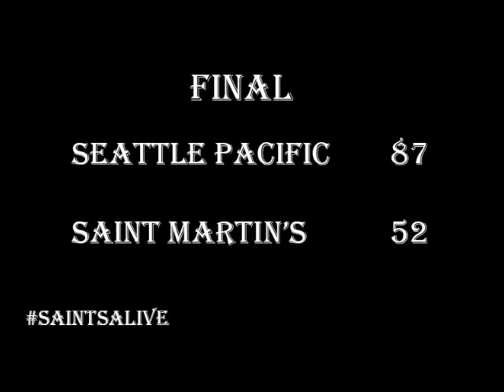Men's Basketball at Seattle Pacific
Highlights from the men's basketball at Seattle Pacific on January 3, 2015